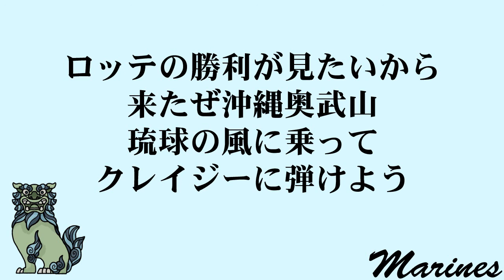【MIDI】 千葉ロッテ セルラースタジアム限定応援歌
2017年、セルラースタジアム(奥武山球場）での公式戦で演奏された曲です。